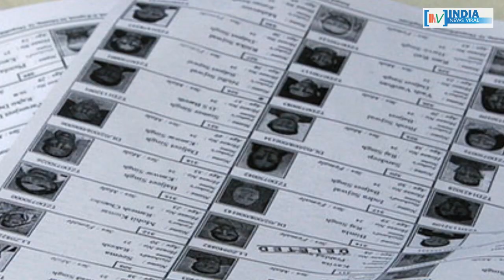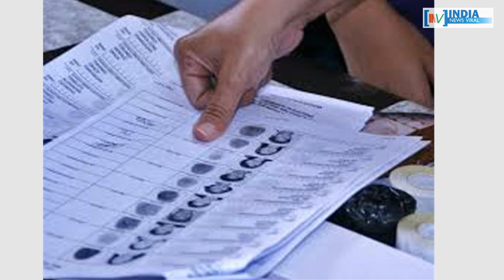महाराष्ट्र की सत्ता पर वापसी करने में कामयाब हुए देवेंद्र फडणवीस ! INDIA NEWS VIRAL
महाराष्ट्र विधानभा चुनाव में बीजेपी-शिवसेना गठबंधन का महाविजय ! महाराष्ट्र की सत्ता पर वापसी करने में कामयाब हुए देवेंद्र फडणवीस ! आखिर कौन कितनी सीयों पर आगे हैं, जानिए इस रिपोर्ट में